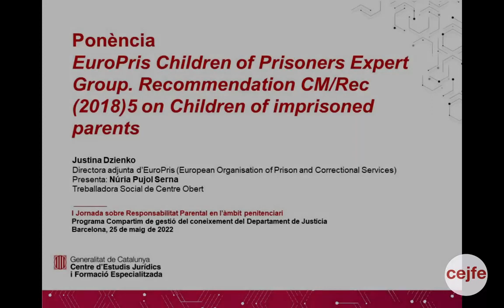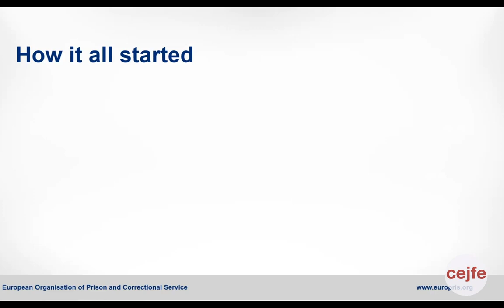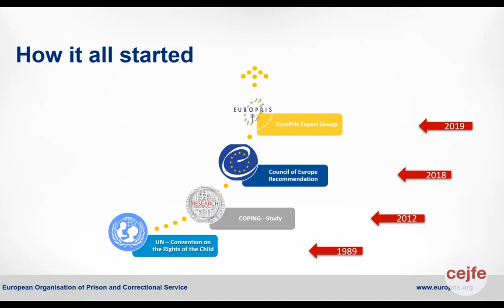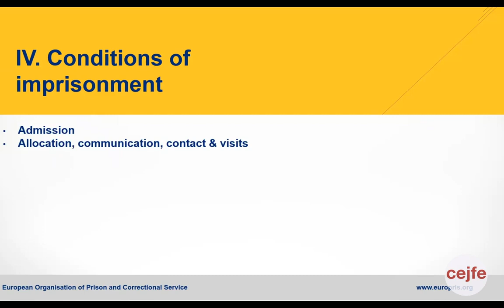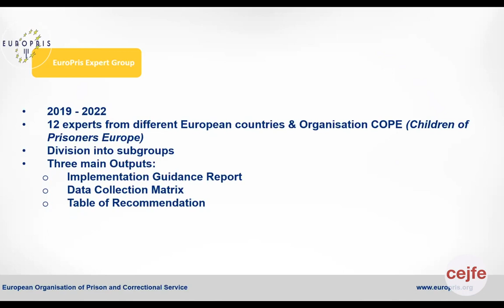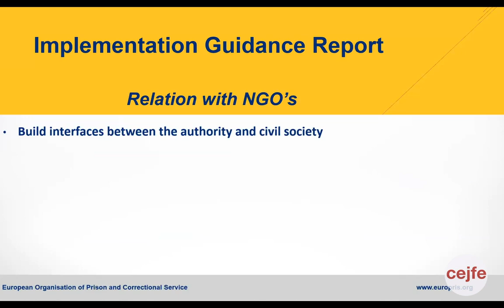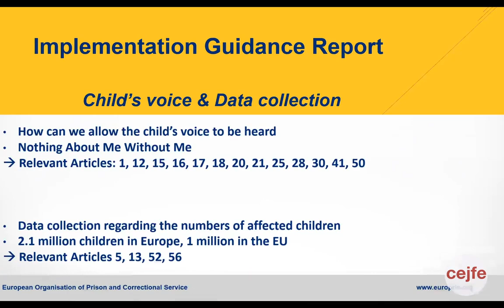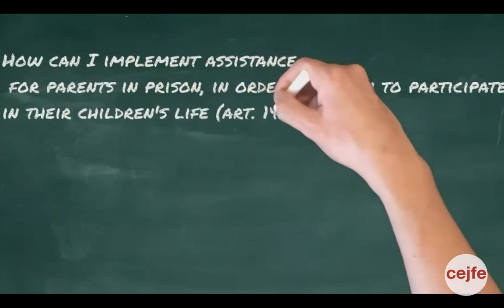I Jornada sobre Responsabilitat Parental en l’àmbit penitenciari - ponència Justina Dzienko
Ponència EuroPris Children of Prisoners Expert Group. Recommendation CM/Rec (2018)5 on Children of imprisoned parents

Justina Dzienko, Directora adjunta d’EuroPris (European Organisation of Prison and Correctional Services) presenta els resultats obtinguts als centres penitenciaris d’arreu de la Unió Europea de l’aplicació de la Recomanació CM/Rec (2018)5.

Presenta: Núria Pujol, treballadora social de centre obert.